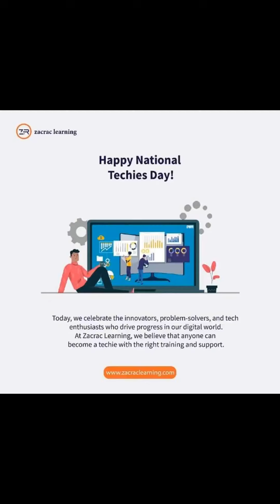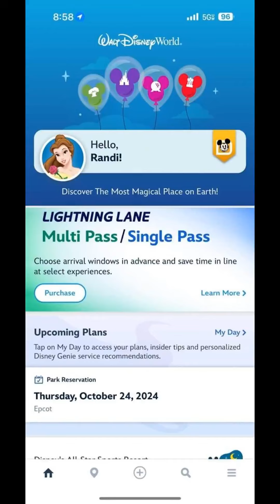National Techies Day 2024